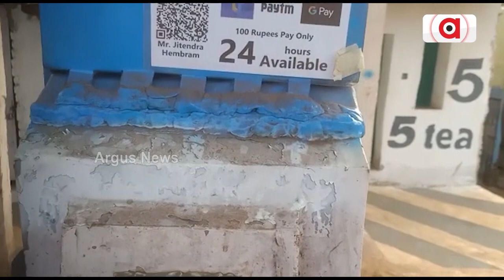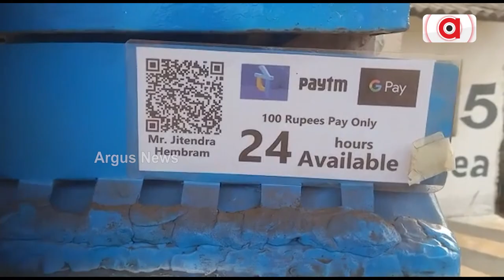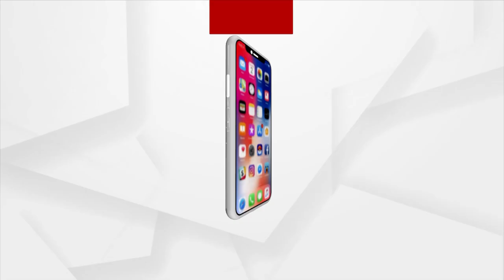Jajpur Man Invents Automatic Petrol Pump